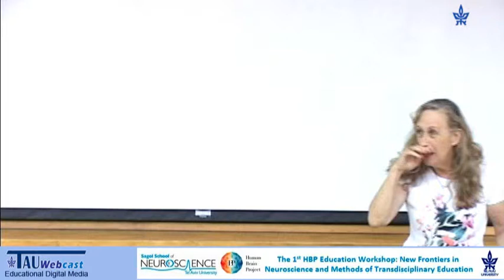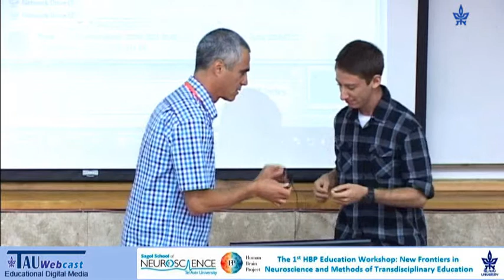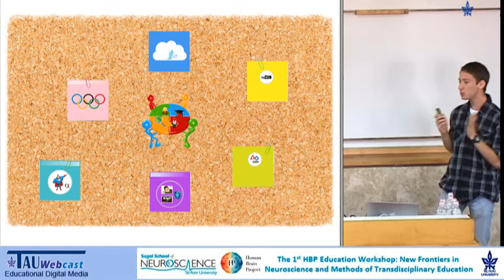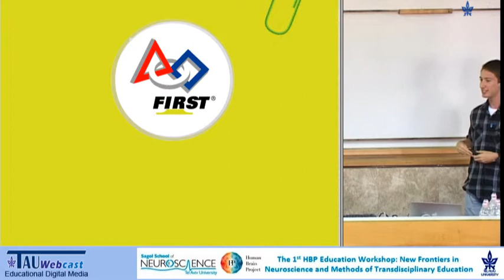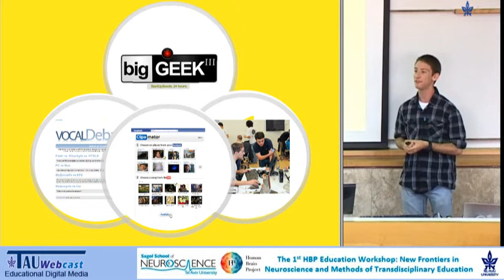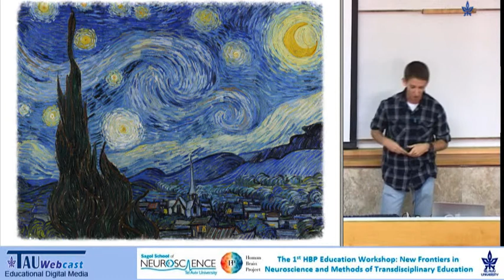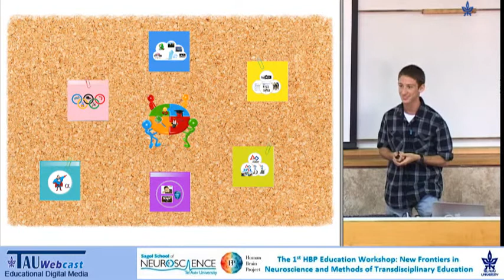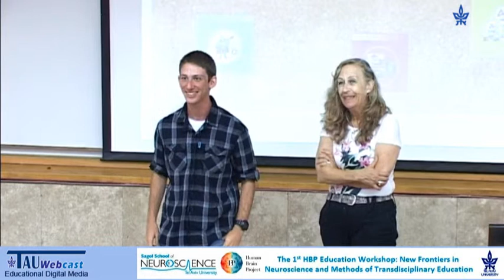A Lecture by a Student of the Unit for Science-Oriented Youth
Speaker: Or Sagi
"New Frontiers in Neuroscience and Methods of Transdisciplinary Education",
The 1st HBP Education Workshop 18th-20th June 2014,
Tel Aviv University,
20.6.14